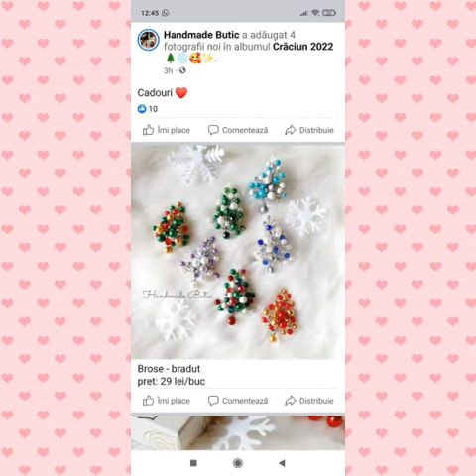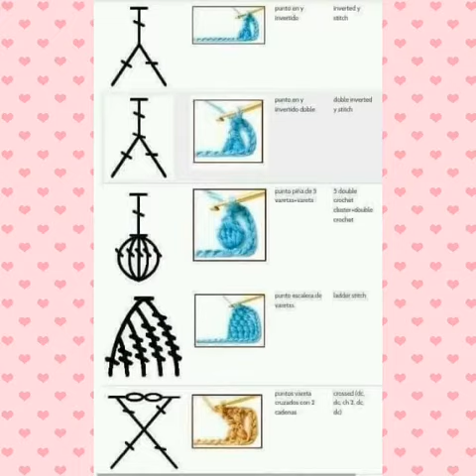Handmade art and craft diy